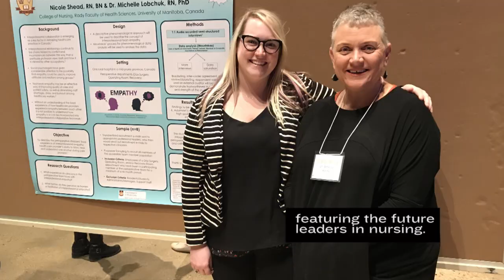2019 Helen Glass Research Symposium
Changing health systems to make them more inclusive to vulnerable people was the focus for the 2019 Helen Glass Lecture, held, fittingly at the Canadian Museum for Human Rights (CMHR).

Keynote speaker Dr. Amanda Kenny, Violet Marshman professor of rural health in the La Trobe University Rural Health School in Bendigo, Australia, presented her lecture on the global need to “disrupt” health systems by investing more in services that will help Indigenous populations, people with disabilities or those that live in rural areas.

The event, which was attended by approximately 160 faculty, students and the public, was the kickoff to the Helen Glass Symposium, an annual event hosted by the College of Nursing, Rady Faculty of Health Sciences. This is the third year the lecture was held at CMHR and the first time the entire symposium was held in the prestigious venue.